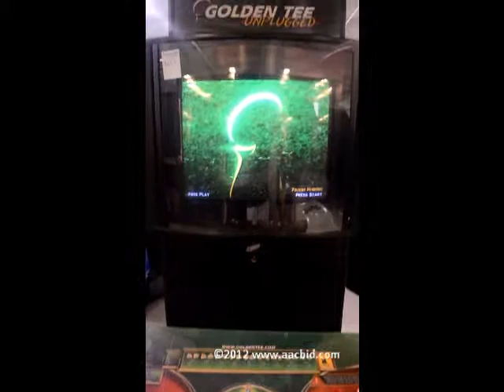Item #9053 DYNAMO 2008 GOLDEN TEE UNPLUGGED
Wednesday, July 18, Arcade Video Games Online Auction